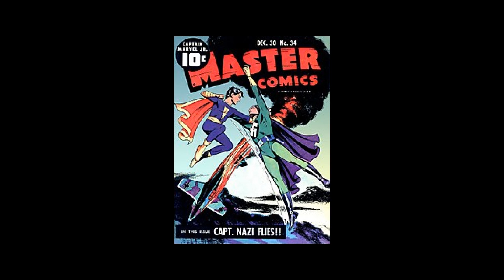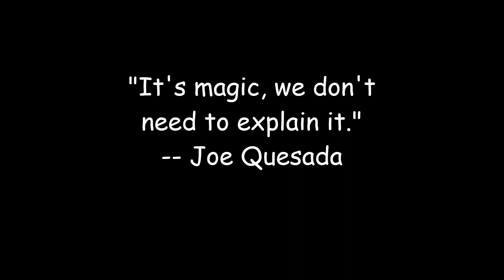The Shazam Family - Poorly Explained Comics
The superhero formerly known as Captain Marvel has been around for a long time... long enough to form a pretty big family of associated heroes. And this week, I'm here to talk about some of them.